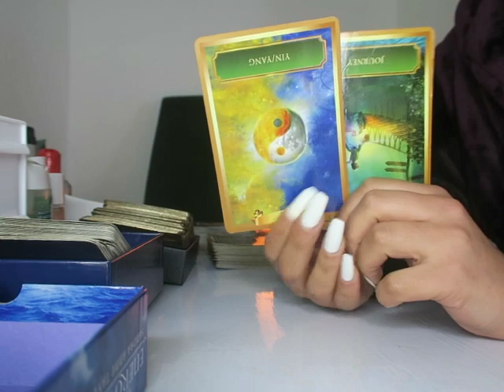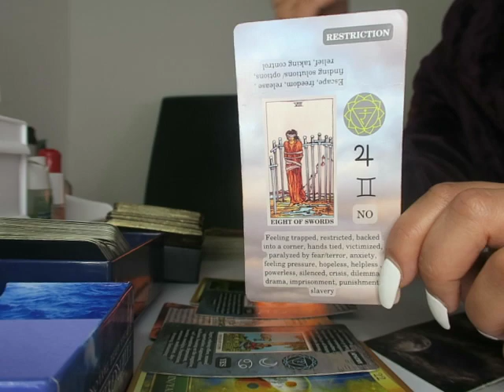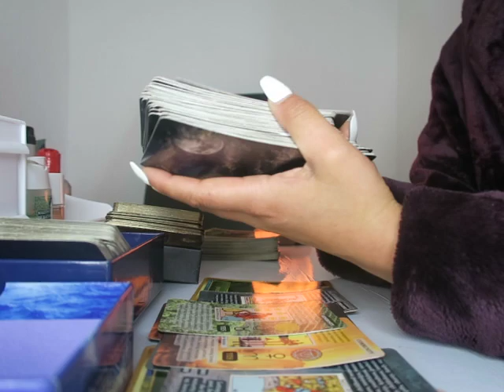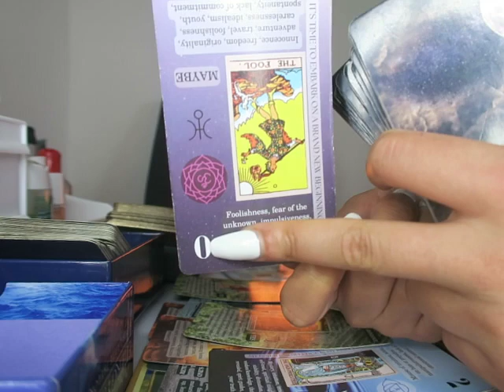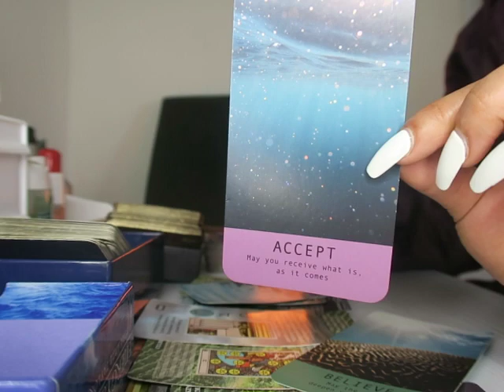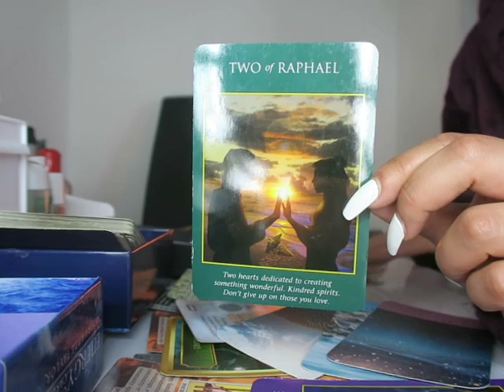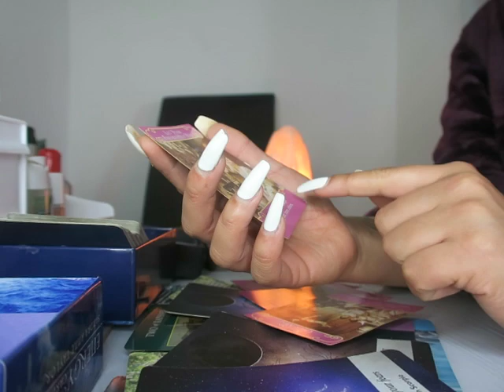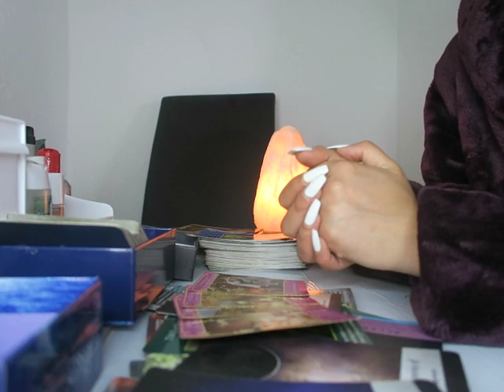♍️VIRGO APRIL 2023 - About To CHANGE Your Life ✨You NEED To Prepare For This!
Hi Virgo💛 Welcome to your Virgo April 2023 tarot reading. This is a Virgo tarot reading (sun, moon, rising & Venus). Cross-watchers are always welcome & the energies can be vice versa & interchangeable so keep that in mind Virgo! I also recommend watching tarot readings for your moon & rising signs as well! Please remember these are GENERAL tarot readings Virgo and so they may not resonate for everyone. Take what fits, leave the rest and ultimately always listen to your own intuition above all else Virgo!

00:00 Overall Energy
02:06 Tarot
12:43 Sea Oracles
16:09 Archangel Messages
18:25 Moonology
20:18 Love Messages